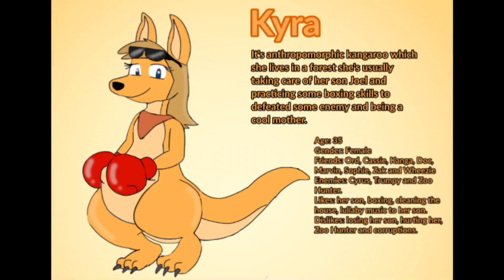Kyra's Introduction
For those of you who remembers Portia the Kangaroo well I decided to cancelled that project since 2021 at the same year which I created her in the first place since I couldn't decide to make my own cartoon stories so now it was replaced by Kyra the Kangaroo and her new life.